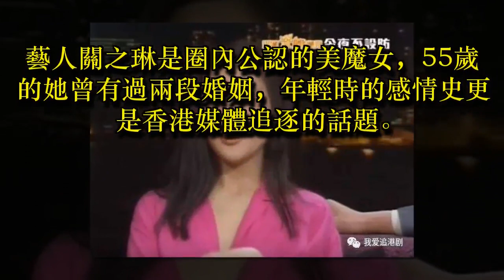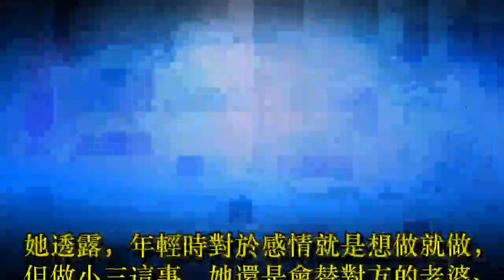關之琳自爆是最強小三！「已婚、有女友的，我都試過！」